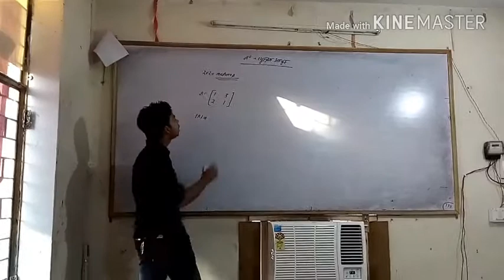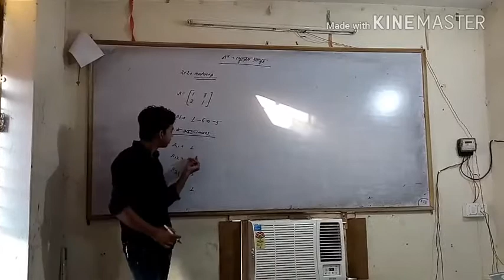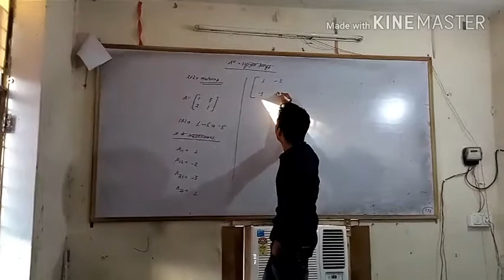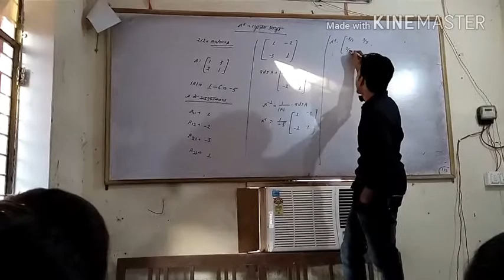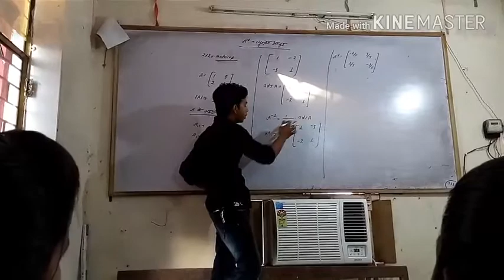how to find inverse of matrix part-1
follow me also on facebook-mayank chatrvedi
this vodeo based on invers of 2x2 matrix